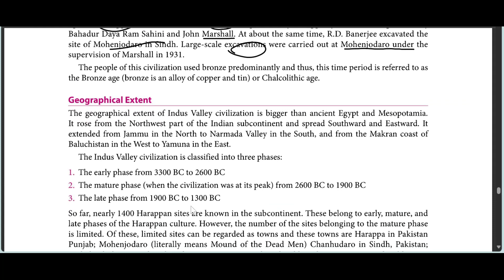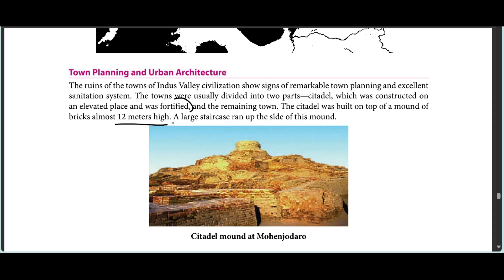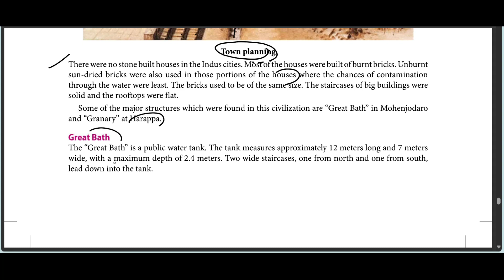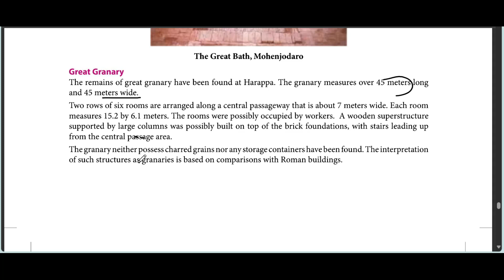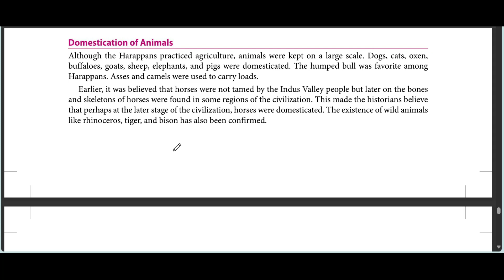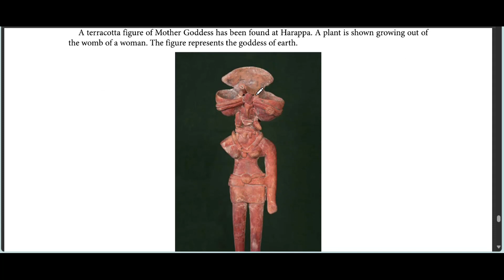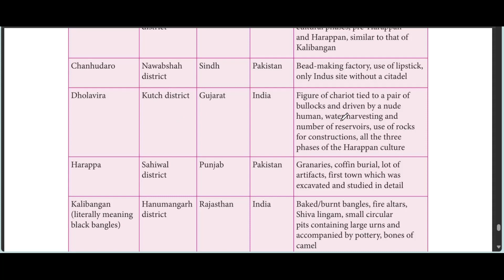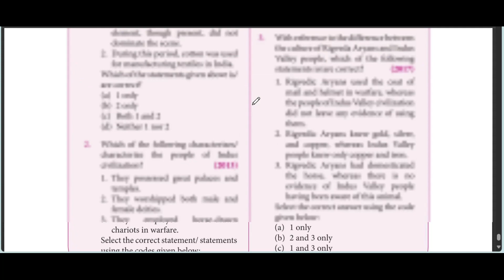Day 2 Challenge- Summary of The Indus valley civilization Chapter(2)ancienthistory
Day 2 Challenge- Summary of The Indus valley civilization Chapter(2)ancienthistory prelimsindus valley civilization upscindus valley civilization historyharappan civilizationThe indus valley civilization Harappan civilizationthe harappan civilizationcurrent affairs for upscthe hindu newspaper analysis onlyiasHistory for prelims indus valley civilization in hindiwhat is indus valley civilizationindus valley sitesindus valley civilization documentaryindus valley civilization in englishdholavira kutch